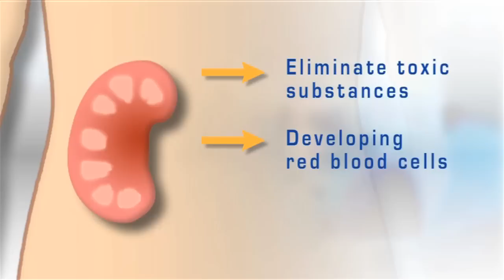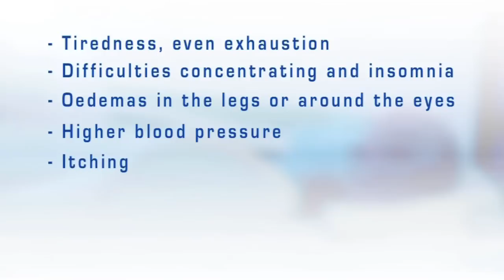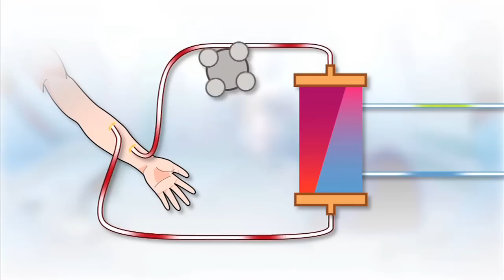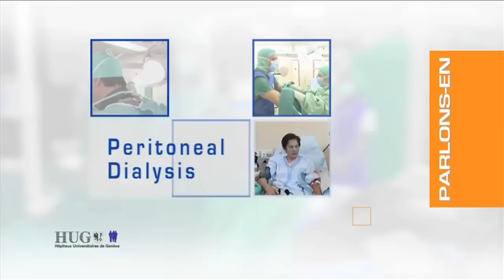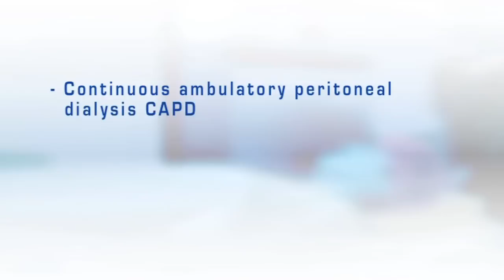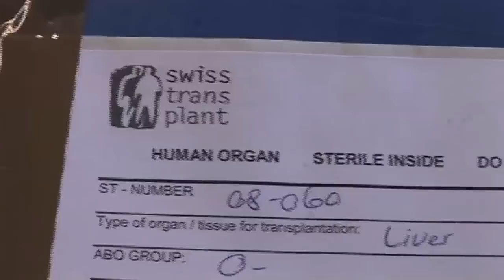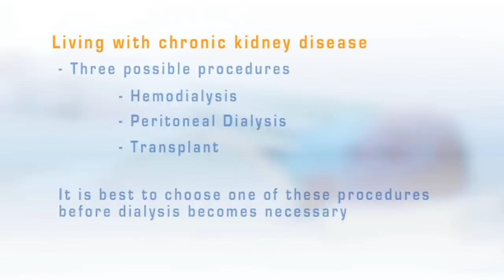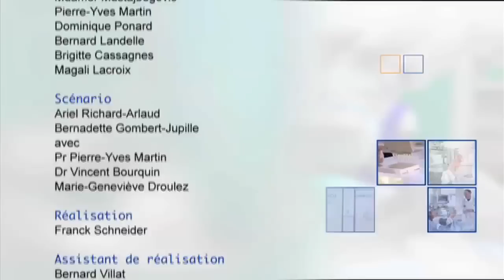Living with chronic kidney disease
Approximately 7,500 people suffer from end-stage renal disease in Switzerland. "End-stage" is the final phase of chronic kidney disease when the kidneys function at only 10% capacity.

The causes of this condition are many and there are several methods of treatment known as "renal substitution treatment" : Hemodialysis, Peritoneal Dialysis and Kidney Transplant.

We will present each treatment including their advantages and disadvantages in this film to help you choose, in so far as possible, the treatment which seems best adapted to your state of health and way of life.

Group consultation offers the opportunity to learn and discuss each treatment's advantages and disadvantages.

Screenplay: Bernadette Gombert-Jupille et Ariel Richard Arlaud
avec Pr Pierre-Yves Martin, Dr Vincent Bourquin et Marie-Geneviève Droulez
Director: Franck Schneider
Production: Service de la communication
service de néphrologie
Geneva University Hospitals

Award for Innovation in Health
Festival television health Marseille in 2008